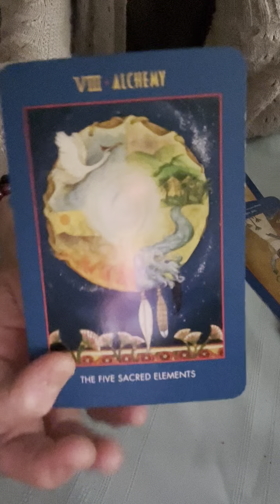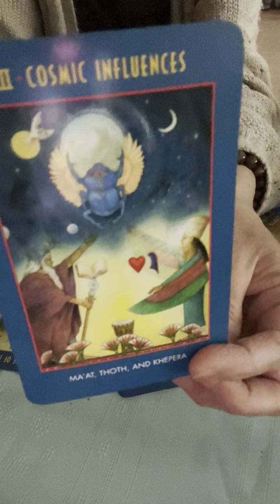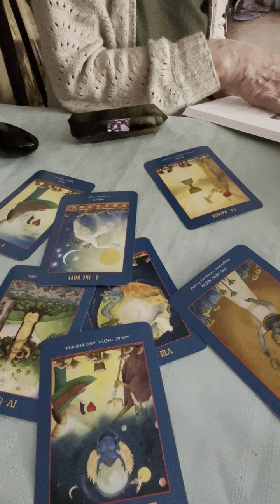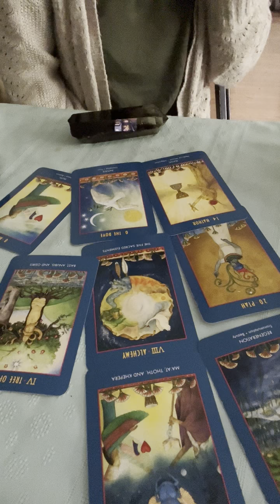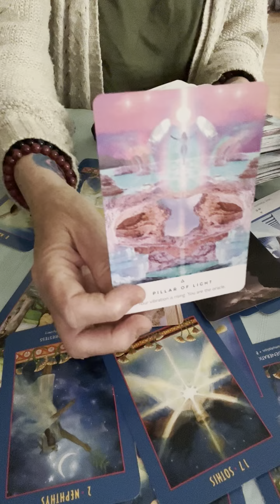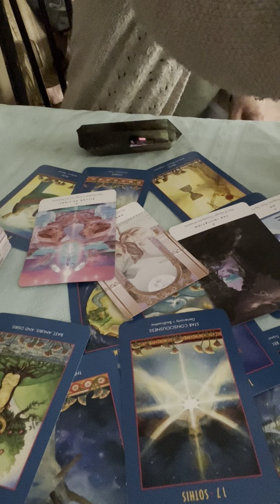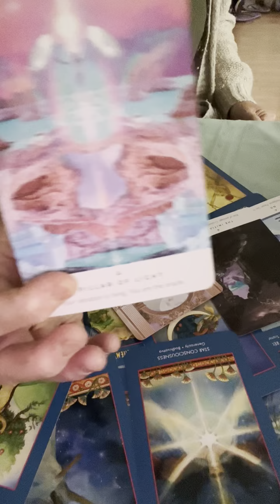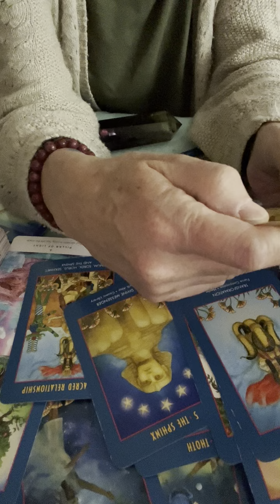COSMIC INFLUENCES Star Seed Reading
🎶ENTERTAINMENT ONLY
Also trust your own instincts
This all Guided Suggested Advice and can always change bc Energy Shifts all the time.

If you would like to book a reading
Just put Reading in the Subject box
Just so you know, I am not a turn and burn reader, I always trust when I’m supposed to and not supposed to do a reading. So it may take a few days depending. I never take any money until your reading is ready.